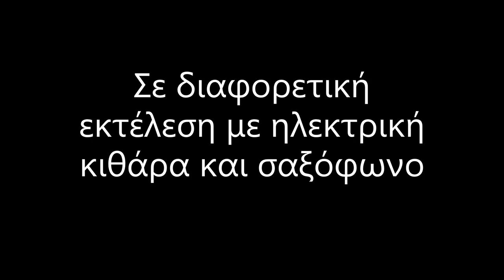Τριανταφυλλένη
Το τραγούδι Τριανταφυλλένη σε μια διαφορετική εκτέλεση με ηλεκτρική κιθάρα και σαξόφωνο. Ζωντανή ηχογράφηση στο χωριό Λόφου στην Κύπρο.